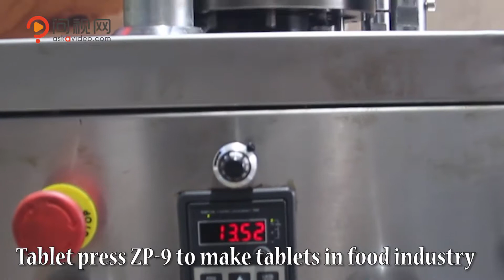Tablet Pressing Machine ZP 9 Compressing Candy Tablet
ZP-9 tablet press is widely used in many fields, especially in food industry. It can make candies tablet, sugar, confectionery, flake coffee, throat lozenge, chocolate chips, seasoner, milk tablets, calcium, vitamin, proplis tablets, etc. This video show one of application case, how candy tablet made by ZP-9.